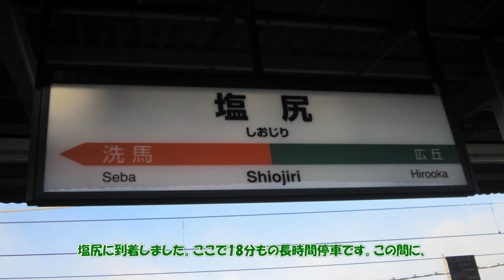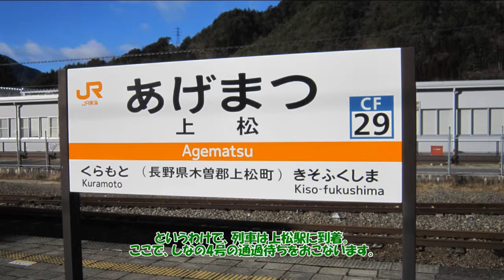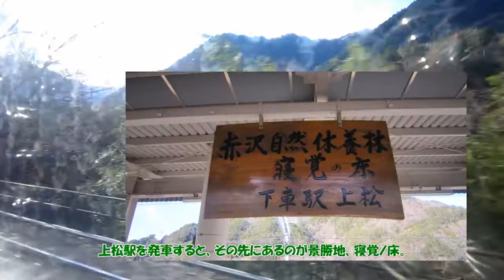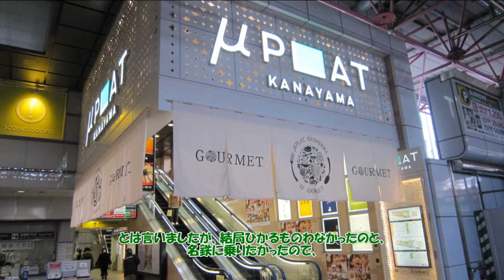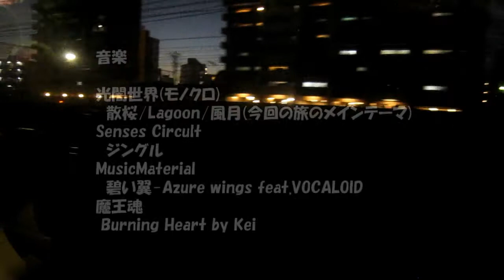【鉄道旅実況】年末の寒いときに18きっぷで旅に出てみた 3日目 山から都会へ、そして本線へ…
大変長らくお待たせいたしました。
迷列車の旅3日目、半年以上前の旅行記ですが、無事完成いたしました。
0日目から2日目、番外編を含め、以下にリンクを掲載しますので、ぜひご覧ください。

Hanwa Special Rapid Service's travel essey by Japanese local trains.

音楽(初使用の動画編集ソフトのため、音声調整がうまくいってません、ご了承ください。)